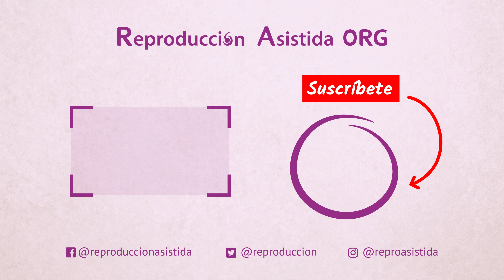¿Cuáles son los consejos para la semana 30 de embarazo?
🔎 Si deseas obtener más información sobre el tema, puedes visitar el siguiente enlace